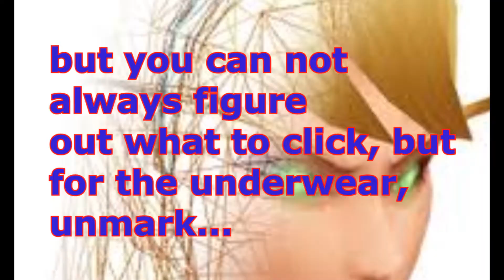WMV Cata Tutorial: Female Pandaren Underwear/ Tail Bug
I've seen alot of great machinimas, but there is often
the female pandaren bug in them, so I hobe that
some of you can use this tutorial to increase awesome skills   :)

This great song is Level by SilverLetomi and Gigi (and Khallys!)

♪Follow me, falalala ♥